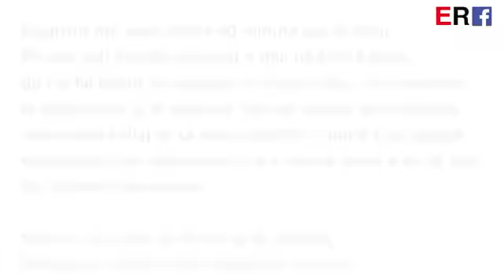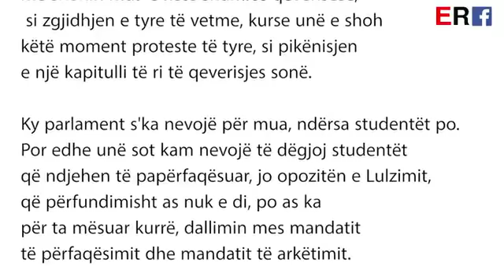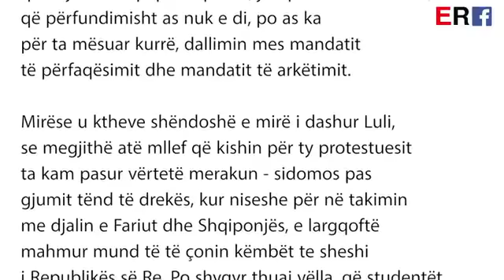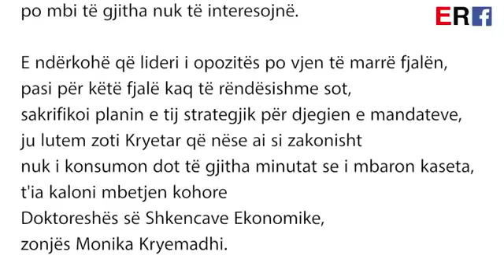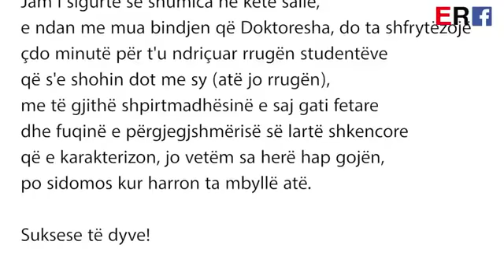Rama: Një trim i dalë nga koteci mu vërsul me vezët